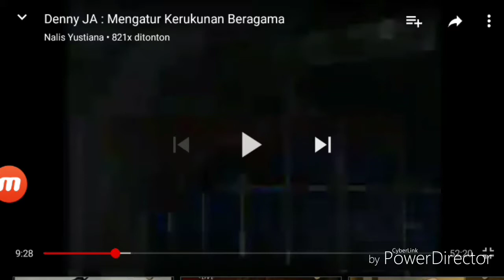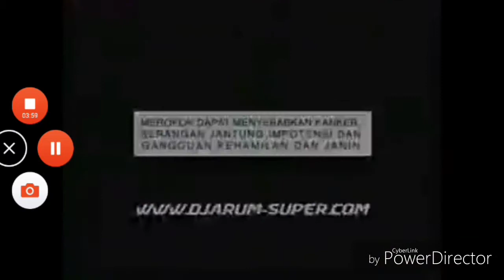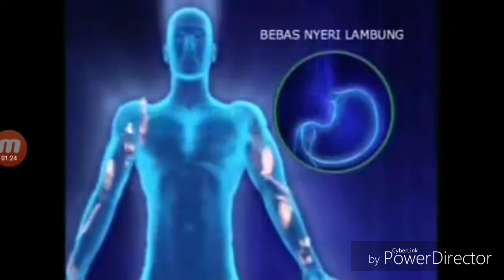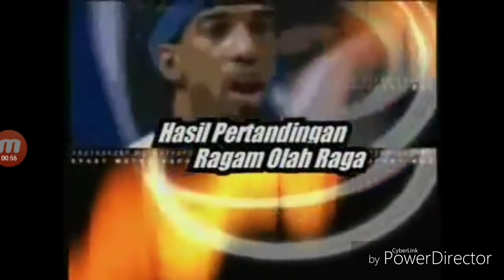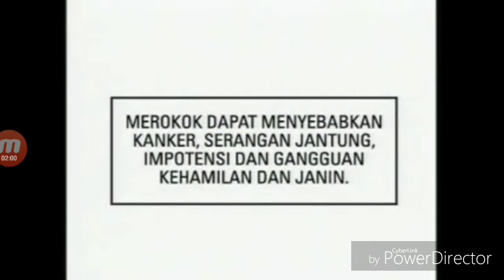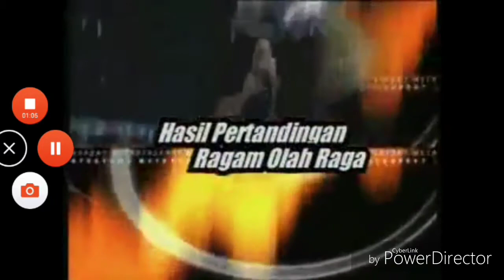Jeda Iklan (16 Oktober 2003) @ MetroTV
Denny JA: Mengatur Kerukunan Beragama